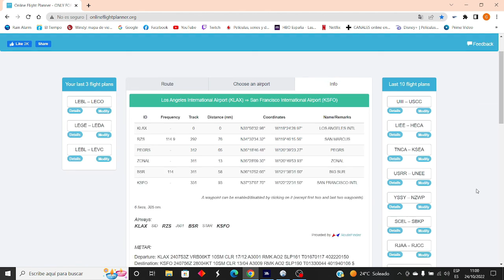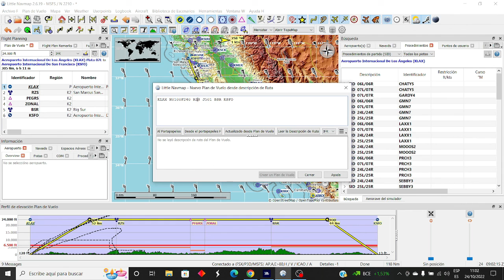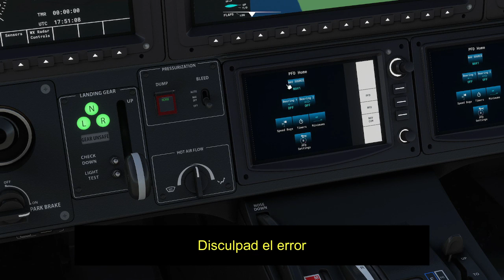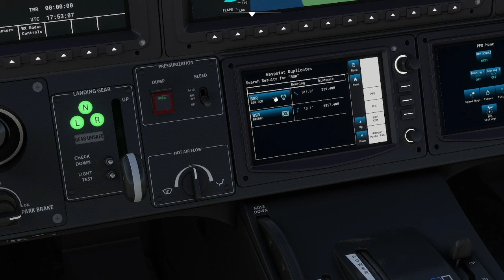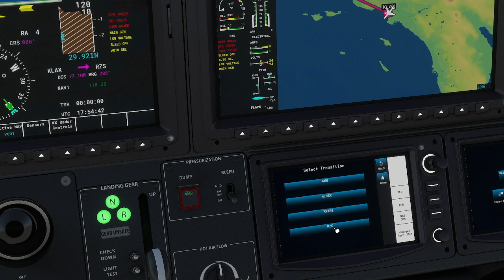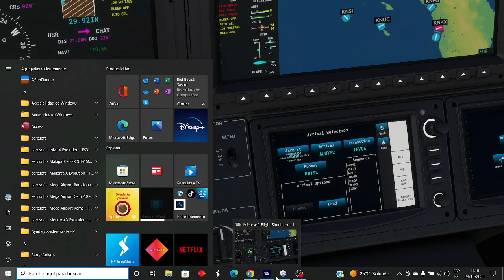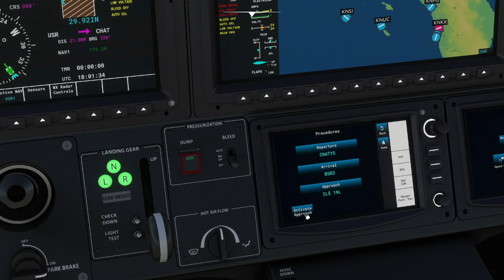MSFS | ✈️ Plan de vuelo con el G3000 Parte 1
En este video os enseño como hacer un plan de vuelo desde el G3000 en USA, no os lo perdais, espero os guste.